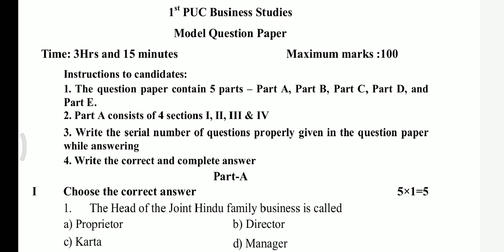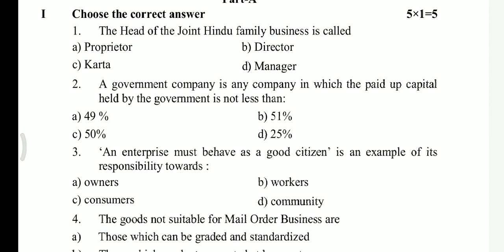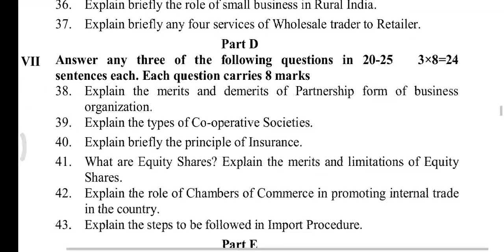1st puc business studies model question paper kannada medium 2023 Karnataka board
1st puc business studies model question paper kannada medium 2023 Karnataka board